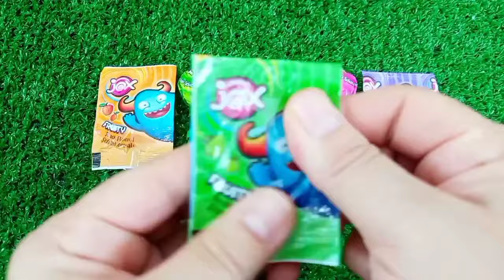Rainbow Satisfying Video, DIY How to make Rainbow Slime Candy Baby Shark Kinetic Sand Cutting ASMR